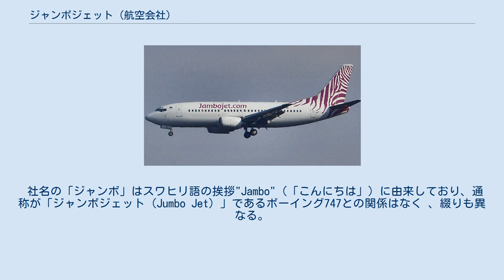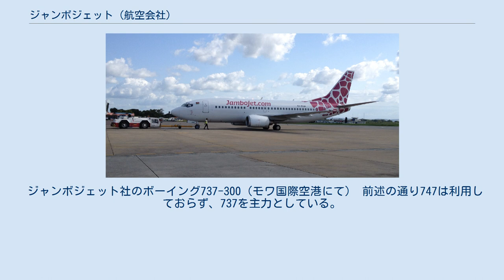ジャンボジェット (航空会社)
ジャンボジェット（英語: Jambojet）はケニアの格安航空会社。
ケニア航空の完全子会社で、本拠地はケニアの首都ナイロビに置かれている。
 社名の「ジャンボ」はスワヒリ語の挨拶"Jambo"（「こんにちは」）に由来しており、通称が「ジャンボジェット（Jumbo Jet）」であるボーイング747との関係はなく 、綴りも異なる。
また、ボーイング747はジャンボジェット社において運航されていない。
（以下、本項における「ジャンボジェット」は旅客機の機種ではなく、すべてこの航空会社の社名を指すものである。） ジャンボジェット社は2014年4月1日に運航を開始した。
 運航にあたり、ケニア民間航空局(KCAA)は国内線に加えてブルンジ、コモロ、コンゴ民主共和国、エチオピア、マダガスカル、マヨット、ルワンダ、ソマリア、南スーダン、タンザニア、ウガンダへの運航許可を2014年1月の段階で与えているが、2015年4月現在で国内線以外の路線展開は行われておらず、国際線の運航許可も2014年9月27日で期限切れとなっている。
 2013年9月の設立時にアイシ・マカティアニが社長に就任し、ウィレム・アレクサンダー・ホンディウスが最高経営責任者（CEO）として指名された。
24名の従業員を直接雇用し、ケニア航空から20名のパイロットが出向することになるという。
また、30名の客室乗務員がケニア航空以外から雇用されることになっている。
 ジャンボジェット社はケニアのフラッグ・キャリアであるケニア航空の完全子会社となっている。
単元株価格は20シリングで、発行されている5000株をすべてケニア航空が保有している。
 ジャンボジェット社のボーイング737-300（モワ国際空港にて） 前述の通り747は利用しておらず、737を主力としている。
また2015年3月30日よりボンバルディア DHC-8-Q400の運航を開始した。